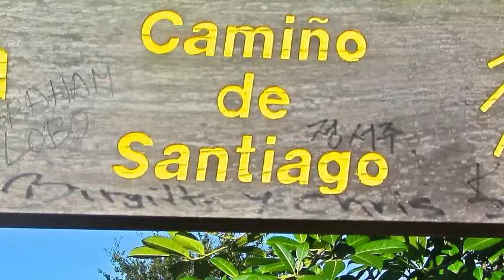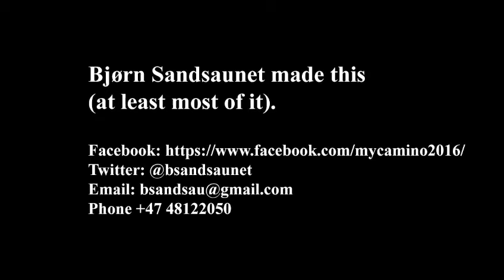Day 9 on el Camino people I meet